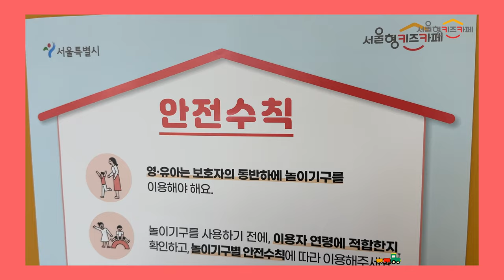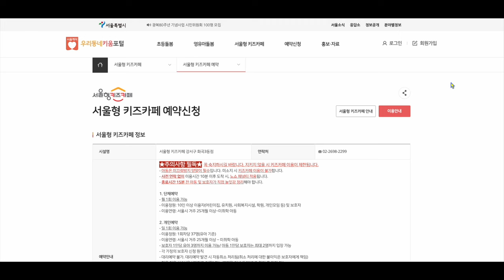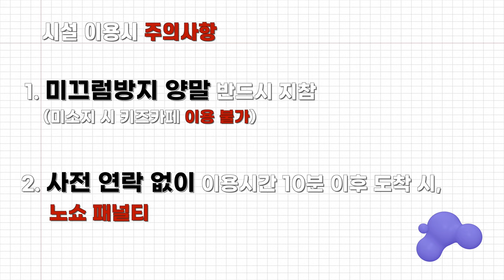우장산역 3천원의 행복! 서울형 키즈카페 화곡3동점 개관 [강서영상크리에이터]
- 내가 만드는 우리 동네 이야기 - 2024년 제4기 강서영상크리에이터 여행하는 씨쏘부부팀이 제작한 영상입니다.

서울형키즈카페 강서구화곡3동점
주소: 서울특별시 강서구 강서로 231, 우장산역해링턴타워 2층 (우장산역 3번 출구)